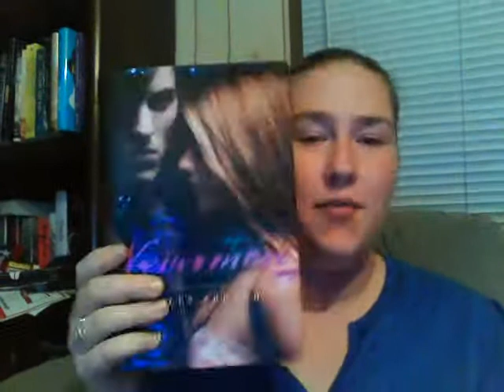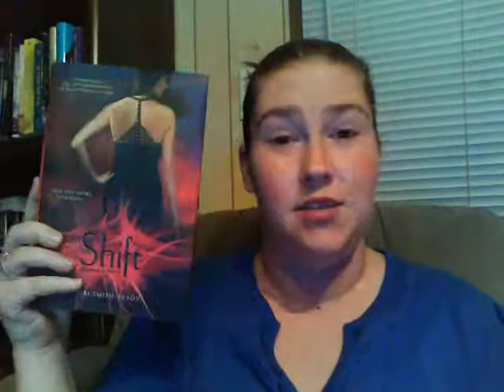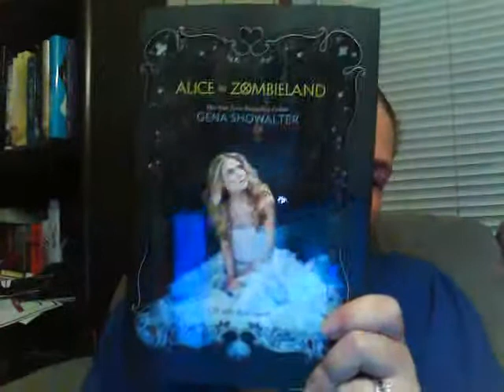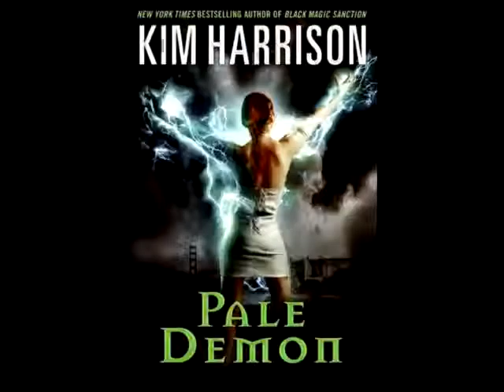October 2012 To Be Read Pile (Reading Angel)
Books Mentioned:

Nevermore by Kelly Creagh
Shift by Jeri Smith-Ready
Ten by Gretchen McNeil
This Is Not a Test by Courtney Summers
The First Days by Rhiannon Frater
Alice in Zombieland by Gena Showalter
Gone by Michael Grant
Rot & Ruin by Jonathan Maberry
Enclave by Ann Aguirre
The Forest of Hands and Teeth by Carrie Ryan
Body Finder by Kimberly Derting
Pale Demon by Kim Harrison